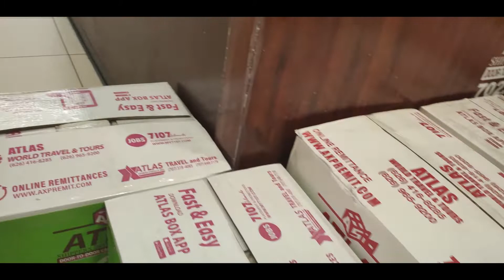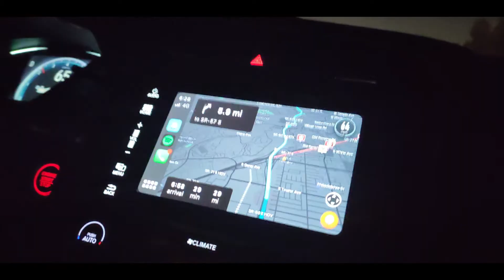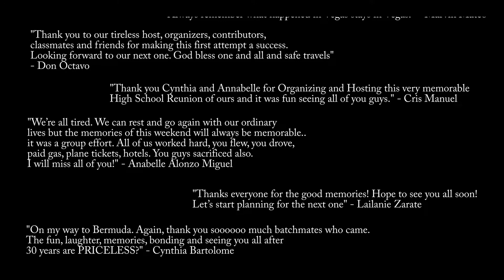Batch 89 ULSH 30 Years of Friendship. Till we meet again (Part 4)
30th: Muling Pagsasama Sa nagdaang maraming taon, ang bawat isa ay lumakbay patungo sa minimithing pangarap at hinanap ang kapalaran. Humawak sa bawat sanga at niyakap ang bawat puno, upang sundan ang liwanag ng kalangitan. Isa-isa man lumayag sa alon ng asul na dagat. Linipad man ang mga ulap ng kalawakan. Inakyat ang bawat tarik ng bundok. Subukin man ng maraming pagkakataon, ilang beses man masugatan. Tuloy tuloy tayong babangon at yayakapin ang bawat pagkakataon. Sa isang tinig, muli't muli tayo ay magbubuklod. Ibabalik ng pagkakataon. At ipapa alala ang ating kahapon. Sa isang tinig, muli't muli ay magsasama sama. Ang halakhak ay muling maririnig. Ang bawat yakap ay muling madadama. Ang pag-ibig ng ating kabataa'y muling magugunita. Dala-dala'y ngiti sa ating mga labi. Hindi magkamayaw sa mga kwentong buhay ng bawat isa. Siksik, liglig sa tuwa ang makikita sa bawat mukha. Ito'y isa lamang paalala, na tunay ngang pinagmulan natin ay iisa. Sa maiksi mang panahong ating pagkikita pagkaraan ng mahabang panahon. Baunin natin ang tuwa't ligayang nagpaidama. At kung saan man tayo dalin ng pagkakataon, sana'y tuloy nating hawakan ang nabuong koneksyon. Para sa ating muling pagsasama.
 - Cynthia Bartolome-Gilbert Bermuda November 17, 2019

Friends - Michael W. Smith
Family Is Forever - ABS-CBN All Star Cast